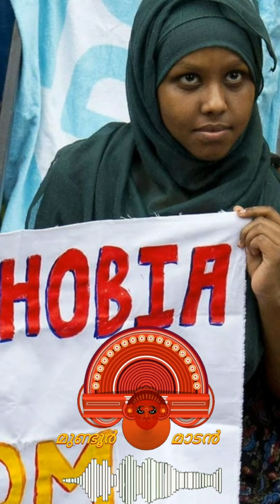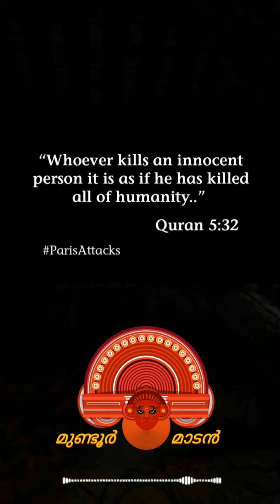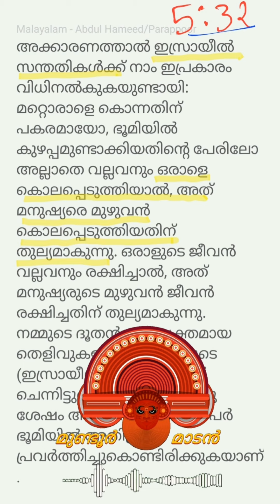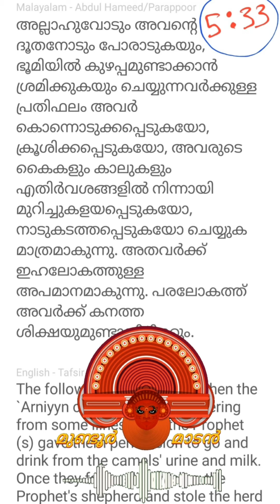My Name is John I am Not a Kafir